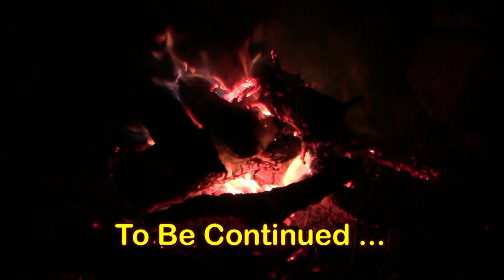Kayak Camping Overnight – Part 1 - Econo Challenge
Let’s explore Long Schooner Lake, paddle past the granite cliffs of Round Schooner Lake and end the journey at the only campsite available for rent during this weekend. Two days and one-night camping in the North Frontenac Parklands.   After setting up a hammock camp and cutting firewood we will end the day roasting coffee beans on an open fire.  You will enjoy this video series if you hike, backpack, trek, paddle, kayak, climb, pedal, wilderness camp, or love it all!